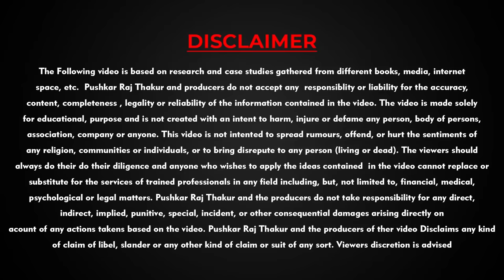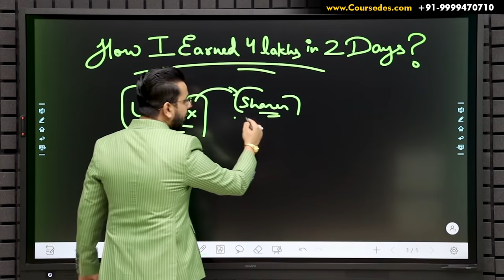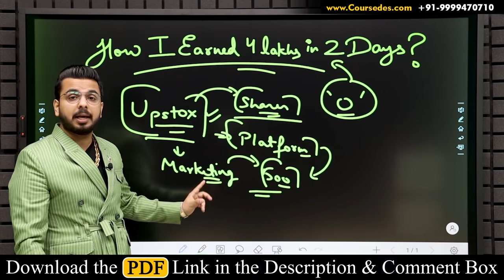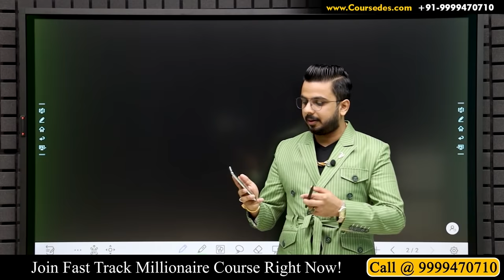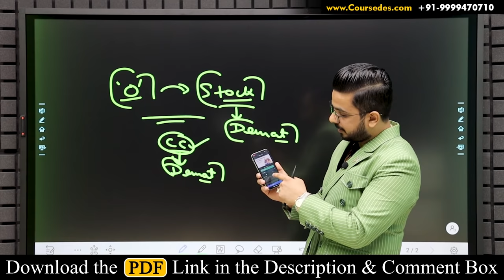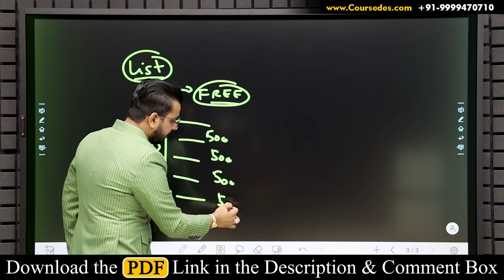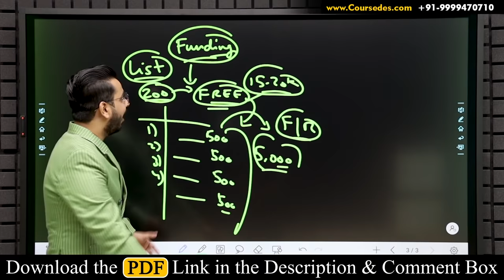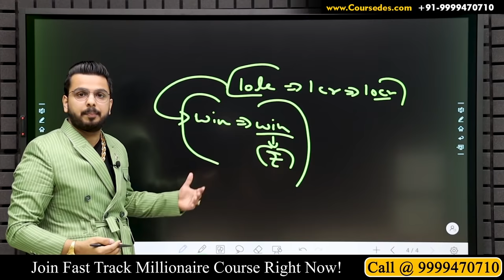4 Lakhs in 2 Days 🔥 | Earn Money Online | Zero Investment Business Passive Income | Work From Home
In this Video, you will learn how you can EarnMoneyOnline with Upstox by referring to your friends and circle.